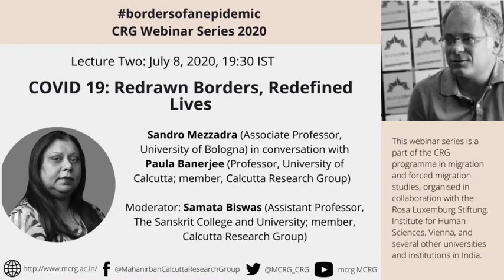COVID 19: Redrawn Borders, Redefined Lives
In their response to the Coronavirus pandemic, most countries have put a ban on travel, sealing their borders and bring back their 'own' people from abroad. How does this pandemic help us think through borders, their opacities and porosities-- boundaries between nations, populations and societies? What happens to the right to move, and the right to seek refuge? Webinar two in the CRG series bordersofanepidemic explores these and more questions.
Speakers:
Sandro Mezzadra (Associate Professor, University of Bologna)
Paula Banerjee (Professor, University of Calcutta; member, Calcutta Research Group)
Moderator: Samata Biswas (Assistant Professor, The Sanskrit College and University; member, Calcutta Research Group)
A WHO declared pandemic has resulted in the redrawing of the boundaries of nation-states, states, cities, districts and containment sites, in which the figure of the migrant worker has emerged as the most vulnerable, while being imagined as the most infectious. Every day India has encountered endless sights of migrant workers and their families walking towards their homes, some dying, some reaching their destination and many being turned away. This crisis has thrown up a number of disturbing questions, answers to which will have deep impact on the state of the nation. Following up on CRG’s book Borders of an Epidemic: CoVid 19 and Migrant Workers, this webinar series will deliberate upon the present crisis and its implications for migrant workers, public health, national and international borders, the state of the economy and the ‘labour’ market, the im/possibility of care and the retrenched faultlines of our present history.

This webinar series is a part of the CRG programme in migration and forced migration studies, organised in collaboration with the Rosa Luxemburg Stiftung, Institute of Human Sciences, Vienna, and several other universities and institutions in India.